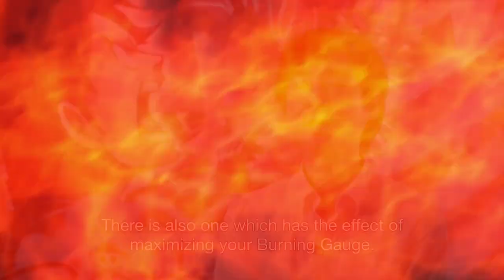One Piece: Burning Blood - Advanced Gameplay Pt. 1 | Developer Interview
Enjoy a Developer interview, many more to come.

One Piece: Burning Blood is coming out on PlayStation 4, Xbox One, PlayStation Vita, and Steam!